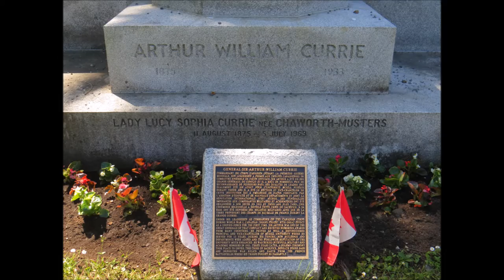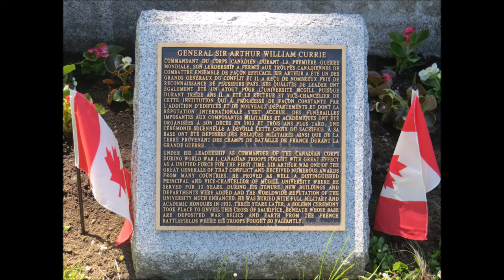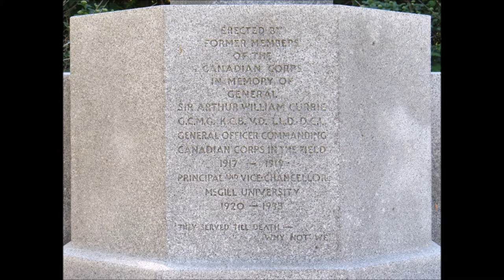Sir Arthur William Currie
General Sir Arthur William Currie G.C.M.G. K.C.B. V.D. LI.D. D.C.I General Officer Commanding Canadian Corps in the Field 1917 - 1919 lies buried in Mount Royal Cemetery, Montréal, Canada.